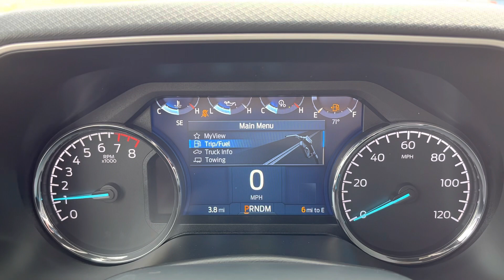2023 Ford F-150 | ST#6093N